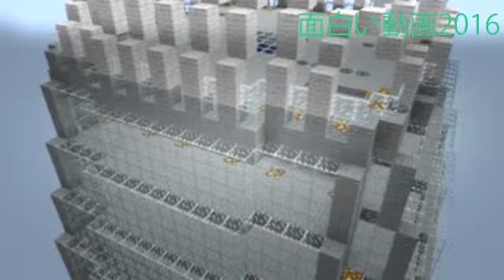5 COISAS QUE VOCÃŠ JA FEZ NO GTA â€¹ Minecraft Machinima â€º